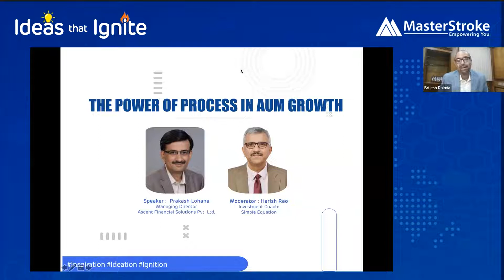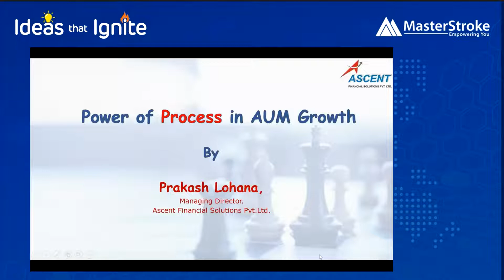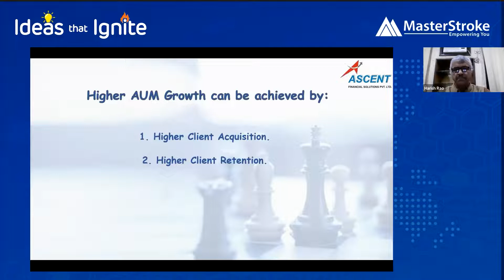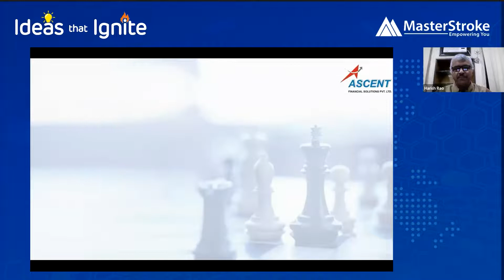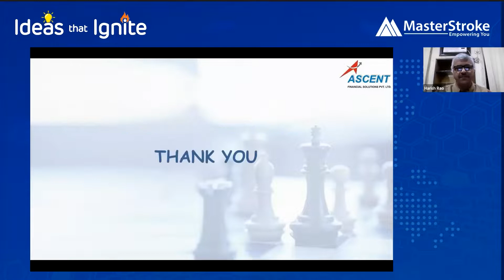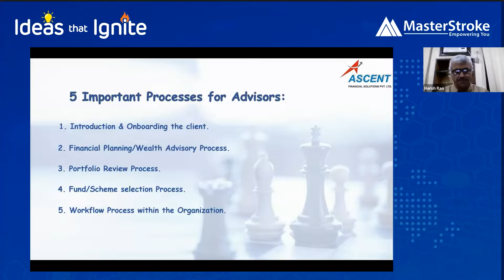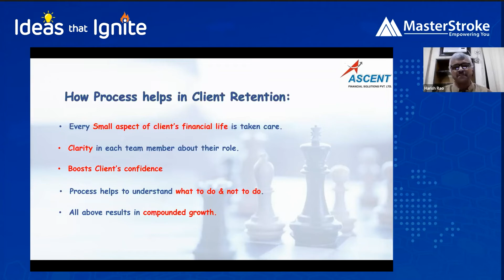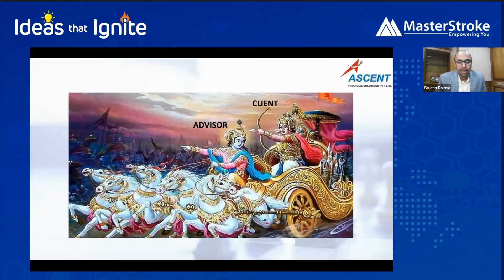Ideas that Ignite: Prakash Lohana -The Power of Process in AUM growth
MasterStroke held its first National Conference on the 26th of August 2022. Esteemed speakers from around the country graced the occasion.

Listen here to Prakash Lohana, MD, Ascent Financial Solutions Pvt. Ltd. in conversation with Harish Rao.